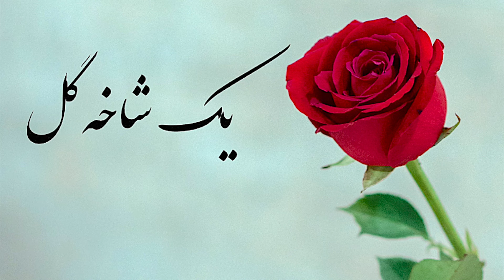یک شاخه گل برنامه شماره ۱۹۵|Sazo Avaz